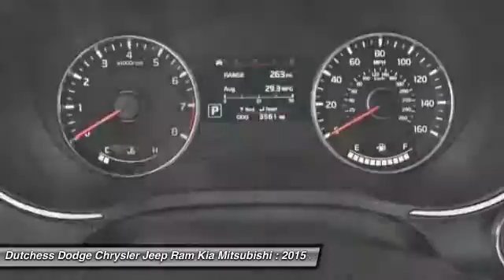2015 Kia Forte EX Poughkeepsie NY 12601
2015 Kia Forte EX

This vehicle is located at:

2285 South Roadd  (Rt 9)